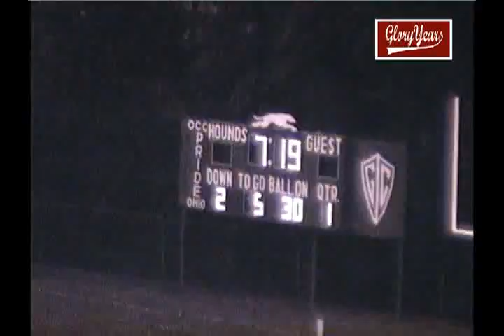r7332 oh grove city 9 east 6 1983 fb avi 00